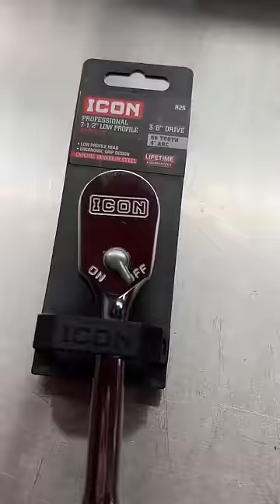HarborFreight ICON Tools Exposed!